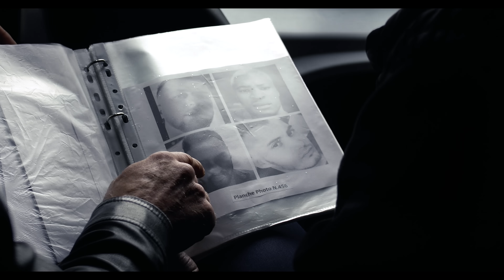MRC - Tous les jours (Clip Officiel)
"Tous les jours" 2ème single du 3ème projet "Vengeance".

Prod : Umut Timur
Real : Görkem Ekici Films

MELEK RECORD 2019